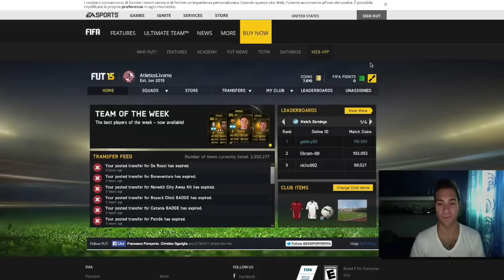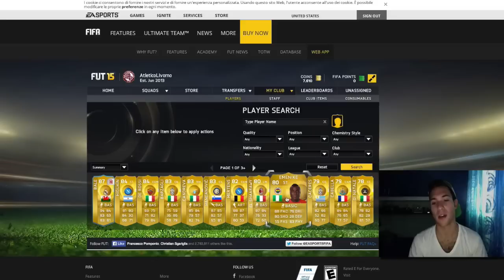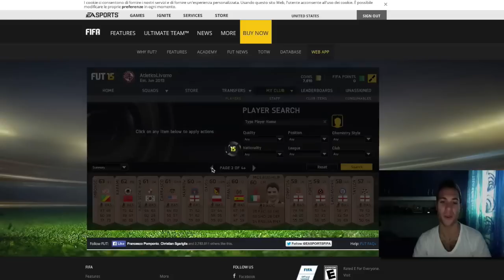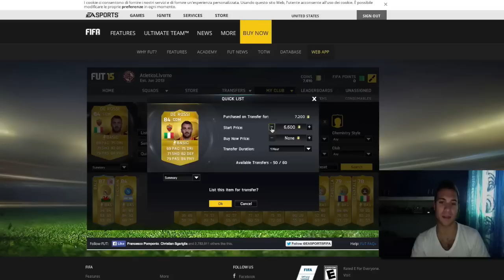Ep.#7 Siamo arrivati! | FIFA 15 (FUT) - Road to MADRE! (RTD1)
Settimo episodio della serie: "Road to MADRE!"
Console utilizzata: PS4

Grazie Pipita!